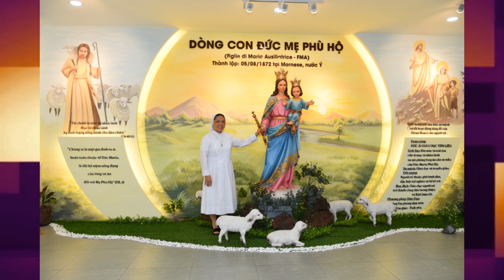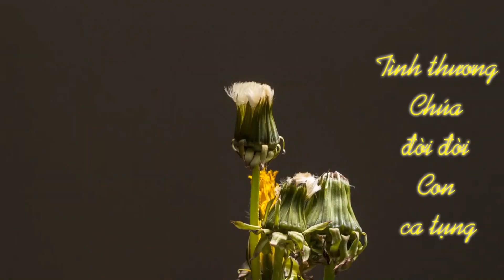💖🌻MỪNG NGÂN KHÁNH KHẤN DÒNG 🌻🌻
Tác giả: Sr. Ngọc Bích, FMA
Phối khí: Lê Phương
Ca sĩ: Kiều Oanh
Biên tập Video: Sr. Linh Trang, FMA
 / truy%e1%bb  %...
Trụ sở chính:
ĐC: 57 Đường số 4, P. Tam Phú. Tp. Thủ Đức